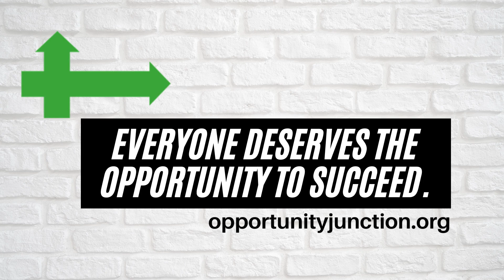What's New - June 2021